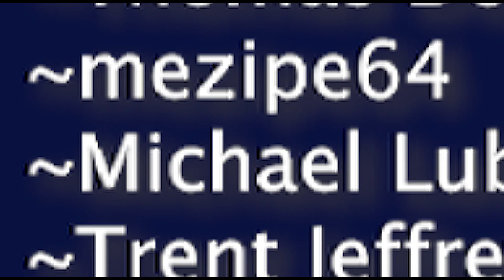JONAH: A VEGGIETALES MOVIE Booby Traps Montage (Music Video)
Here is my fan-requested montage of the booby traps from JONAH: A VEGGIETALES MOVIE set to some instrumental music. Enjoy!

~Thomas Downey
~mezipe64
~Michael Lubash
~Trent Jeffrey

Timestamps:
0:00 Intro
0:10 JONAH: A VEGGIETALES MOVIE (2002)
1:31 End Screen